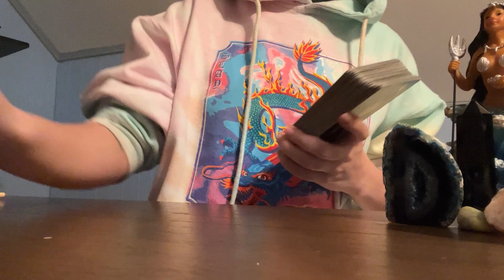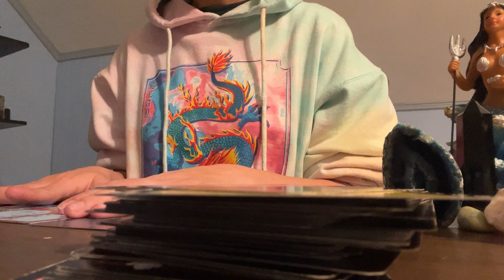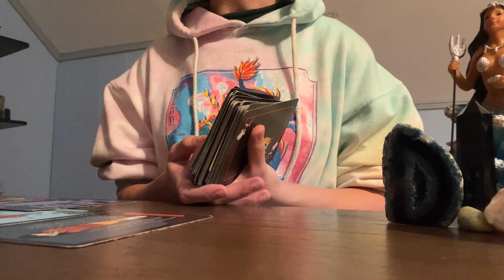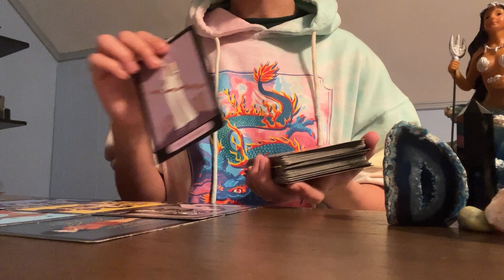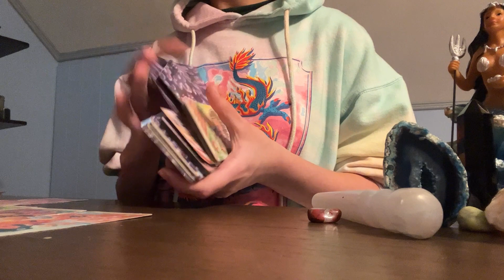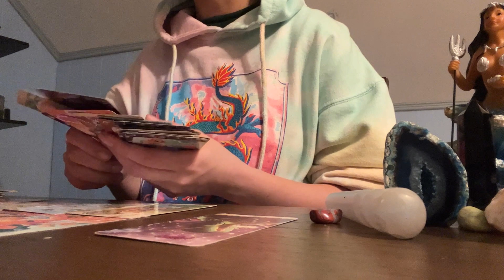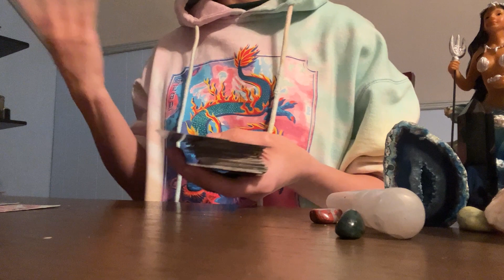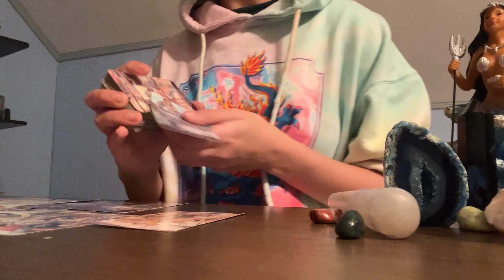Pick a card reading 💙💙 any sign! What spirit wants to tell you🦋🦋spirit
Pick a card reading 💙💙 any sign! What spirit wants to tell you🦋🦋

Pile one☮️: 0:20
Pile two🤍: 9:40
Pile three😎: 15:45